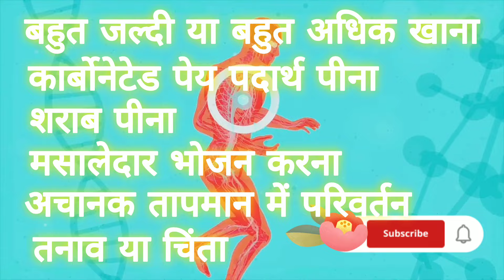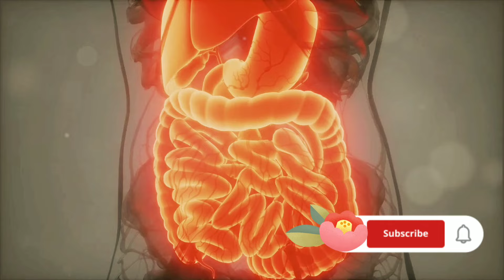Stop Hiccups FAST! Hilarious Tricks & Science-Backed Remedies हिचकी आने का कारण, उपाय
Stop Hiccups FAST! Hilarious Tricks & Science-Backed Remedies

Hiccups got you down? Don't worry, we've got the cure! This video is packed with hilarious and effective remedies to banish those pesky hiccups in no time. From the classic lemon trick to breathing techniques you've never heard of, we'll explore the science behind what actually works. Plus, get ready for some seriously funny attempts at stopping hiccups that might just have you giggling your hiccups away!

In this video you'll discover:

The surprising science behind hiccups: What's really going on when you get them?

Hilariously effective home remedies: From the sugar trick to the "wrong side of the glass" method, we put them all to the test!

Breathing techniques that actually work: Learn how to control your diaphragm and say goodbye to those hiccups.

Bonus tips and tricks: Discover lesser-known methods to stop hiccups in their tracks.

Bloopers and outtakes: We promise you'll laugh along the way as we try (and sometimes fail) to stop hiccups!

So grab a snack, get comfy, and get ready to say goodbye to those hiccups forever!

I hope this description helps you create a fun and informative video!